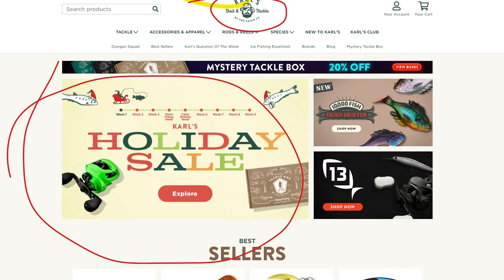you won't forgive me for this (not clickbait) Cooking Fish with Wagyu Steaks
Buy the amazing AUTOBOAT GPS Trolling Motor HACK here (TBnation.net affiliate) use code ALIEXFOLGUEIRA to save some money (Discount Code works for most products at TBnation, motors, boat build kits and so on)

“Santa Karl is coming to town! Karl’s knows why you live and love to fish, save tons and get everything you want, this holiday season from Karl’s"

“Starting now, and running through the end of the year you can save up to 60% off tons of select gift items, tackle bundles, Googan Squad products and other great gear for you or your loved ones!” $1 doorbusters changing weekly

Mystery Tackle Box Subscriptions:
“Mystery Tackle Box is still the best gift for anglers of all experience levels and styles, to try new baits, discover new techniques and catch more fish!"
”From Bass Fishing, to saltwater, even walleye and ice fishing, MTB has you covered, whether you are buying for yourself or for your favorite angler!"

Who doesn't watch Guga FOODS? ah?? look at this, I went a got myself one of those fancy Wagyu A5 rib eyes  and I cook my Sea trout and red fish on wagyu a5!... don't worry instead of going out on an expensive restaurant to celebrate a huge milestone for my family, we decided to buy some expensive steaks and cook them at home! great decision

Very special UPDATE The benefits to Karl's far outweigh the $49 cost for Club,

Karl's Offer and Club Messaging:
If you’re not a member yet, you can sign up for a FREE 30-day trial at the same time you use my code.
You also get Karl’s Tackle Insurance - replace up to 4 lost hard baits per year, up to $20 per bait ($80 value)

to save $10 off next order from Karl's with code: aliex180 - (must be over $25)

Super rig your kayak with YakGadget Accessories! Motor mounts, inexpensive anchoring solutions and more! Save some $$ by using my code

Bixpy Jet is a lightweight Kayak Motor that can give you a boost when you need it.

Aliex Folgueira

Also some this video may feature products that were sent for review at no cost or reduced cost to the channel, at the time these products were presented, it was disclosed. Keep in mind that in no way, shape or form, this influenced my opinion, I'm always going to offer both the pros and cons of any product we feature or use and leave the decision to purchase such product to you, yes you, you decide.